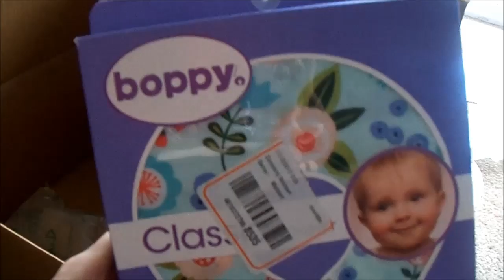Coulson Legit Vlogging!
MUSIC